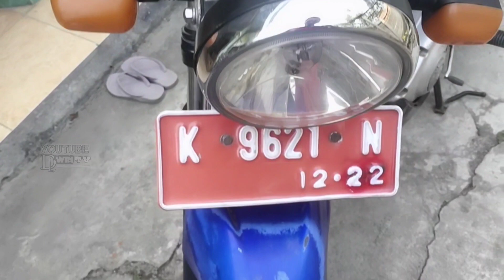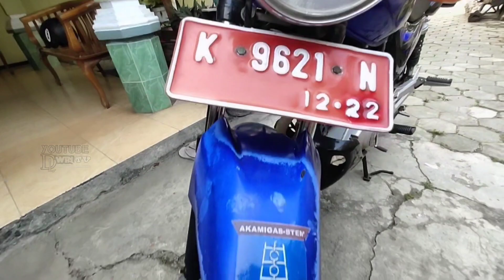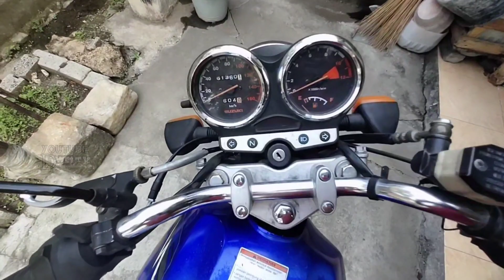Usaha Bensin Eceran Tetap Cuan di Pom Bensin gak boleh pakai jurigen Review Suzuki Thunder 125 CC